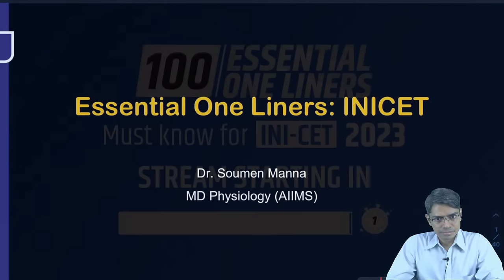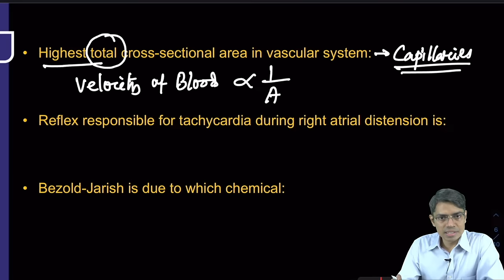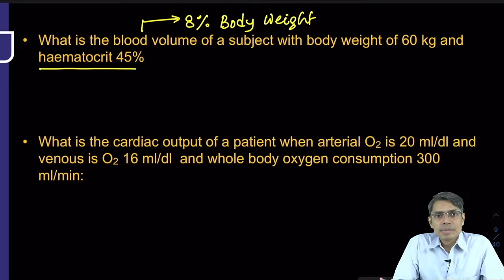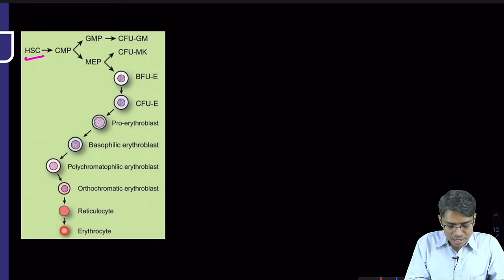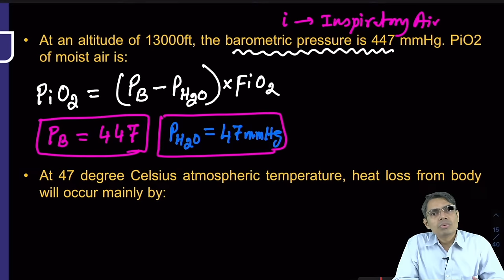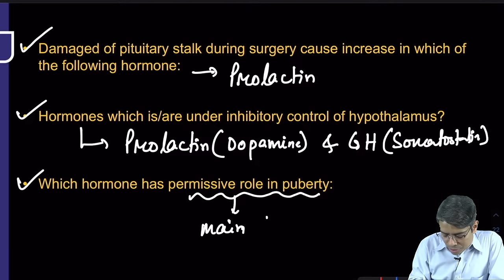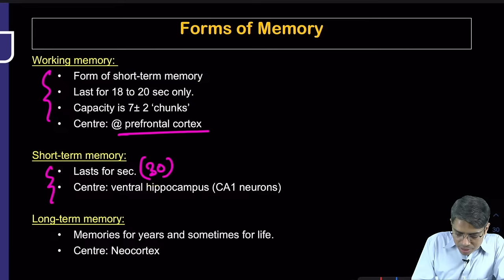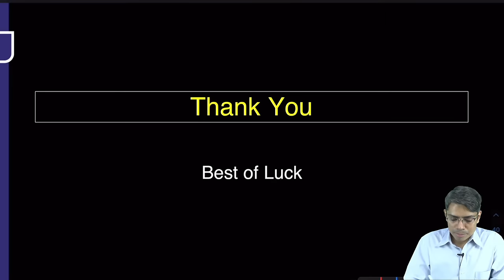Get "Physiology" simplified for INI-CET 2023 with these One-Liners by Dr. Soumen Manna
Get ready to supercharge your last-minute Physiology revision with Dr. Manna's 100 Essential One-Liners session. Dr. Soumen Manna will be sharing concise yet comprehensive one-line pointers covering the most critical topics in Physiology. Don't miss out on this opportunity to broaden your understanding of the subject and accelerate your preparation. Join the session now and get ready to ace your exams!

Notes Next Edition by PrepLadder.